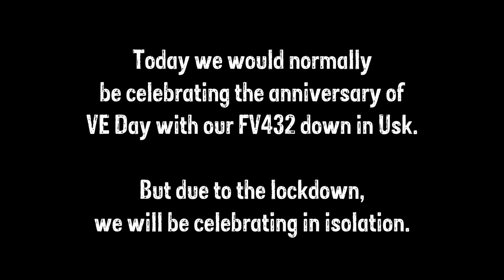VE Day 2020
On this day in 1945, the world took to ther streets to celebrate the end of World War 2 in Europe. On this day, we would normally be invading our local village of Usk with our FV432, but due to the lockdown we will be celebrating VE day in isolation.

In these uncertain times the nation must remember "Even the darkest night will end and the sun will rise".

Stay safe and see you when this is all over!